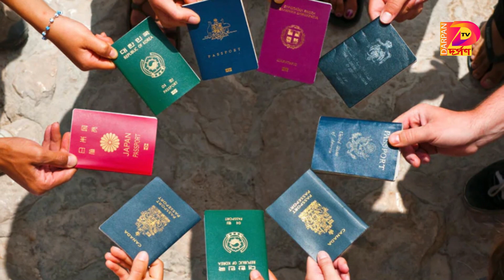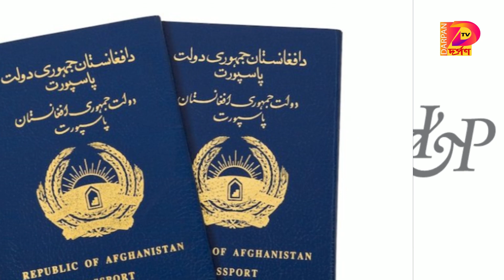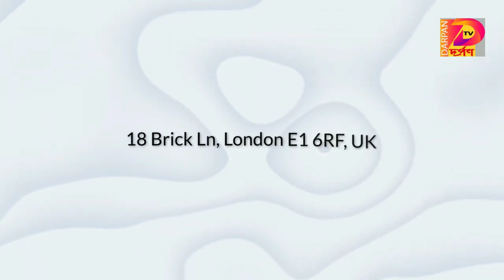বিশ্বের কোন কোন দেশ ঘুরতে ভিসা লাগে না এবং কোন দেশের পাসপোর্ট সব চেয়ে শক্তিশালী- Darpan TV News